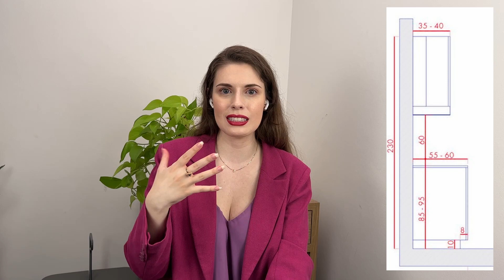Ideias para COZINHA PERFEITA: Como decorar e organizar a cozinha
Como ter uma cozinha que além da praticidade será bonita, aconchegante e cheia de personalidade para integrar a sua rotina e necessidades?

Nesse vídeo estou te mostrando as principais informações e dicas para você conseguir organizar e decorar a sua cozinha. Qual o layout ideal, quais são os tamanhos e alturas adequadas? Como colocar corretamente a geladeira, fogão e cuba?

00:00 - Função da cozinha
01:10 - Decoração e organização
04:57 - Cozinha e Lavanderia integradas
07:23 - Mesa na cozinha
08:37 - Layout da cozinha
09:45 - Como colocar os móveis e eletrodomésticos na cozinha
15:03 - O que é importante na disposição da cozinha
16:29 - Estética da cozinha
19:46 - Cuidado com os estilos
20:56 - Cuidado com os tamanhos
22:18 - Altura dos móveis na cozinha
25:27 - Iluminação na cozinha

Obs: Imagens não autorais. Todas as imagens estão disponíveis no Pinterest, salvas nas pastas da Arquitetura Todo Dia, entre lá para conferir e ter mais inspirações